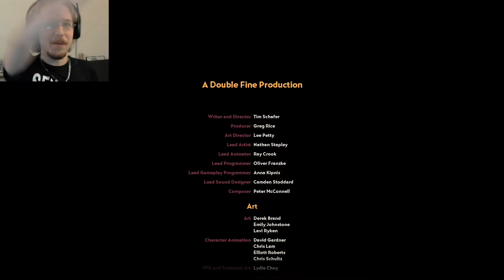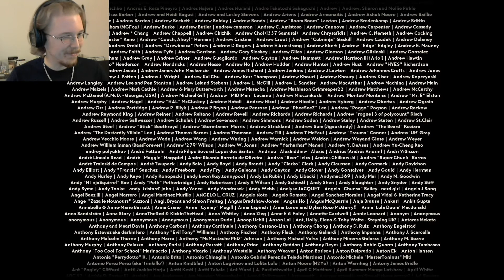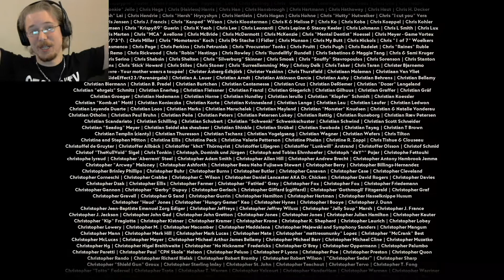Broken Age #10 - Brain Explosions (Finale)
I can't handle it.

End game theory below:
When you think about it, the whole symbolism theory actually makes sense.  Not necessarily patriarchy, but sexism in general.  Those who are sexist normally do so without knowing it; they live in a bubble and aren't aware of how their actions hurt other people.

Its an interesting theory, let me know what you guys think.

Credit to Double Fine for this wonderful game!